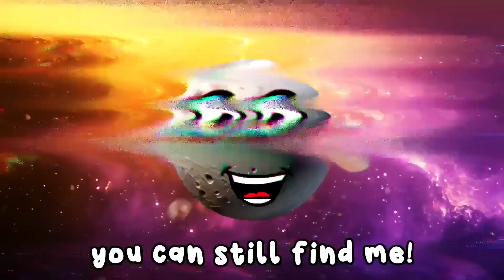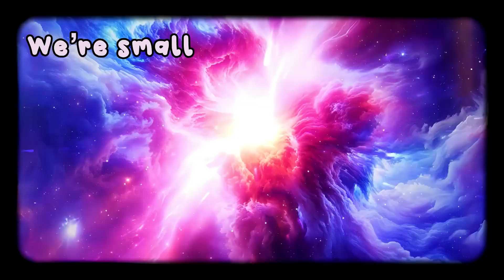The Dwarf Planets Song | The Teaching Shed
Join us on a musical adventure to explore the dwarf planets in our solar system! This fun and educational song teaches kids all about dwarf planets like Pluto, Eris, Haumea, Makemake, and Ceres. With easy-to-remember facts and a catchy tune, young space explorers will learn what makes these small but mighty planets unique. Perfect for curious kids who love space, science, and singing!